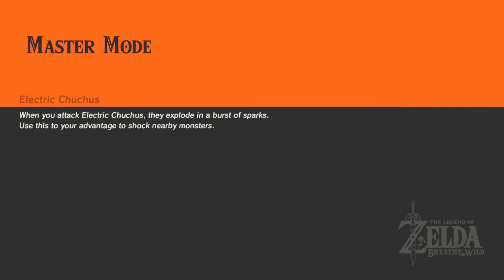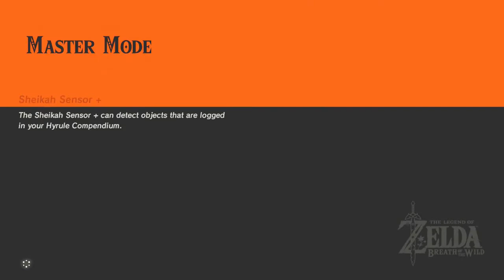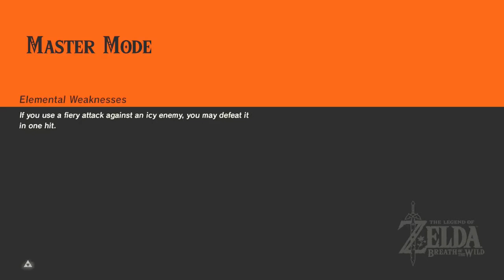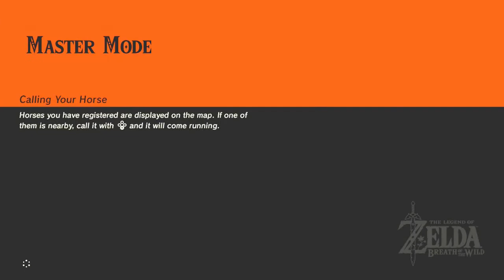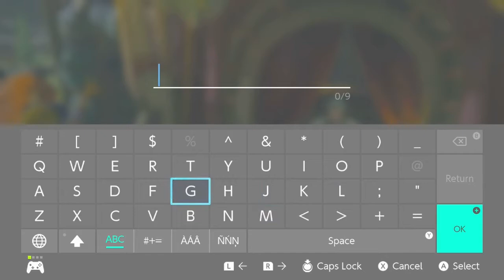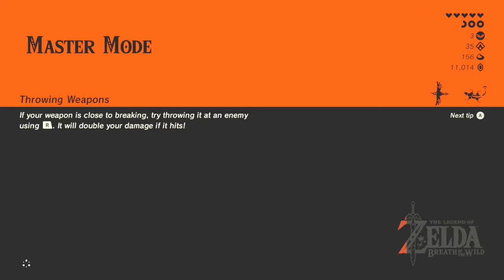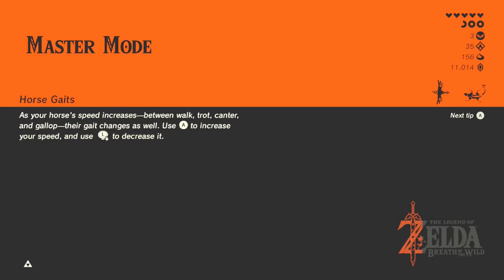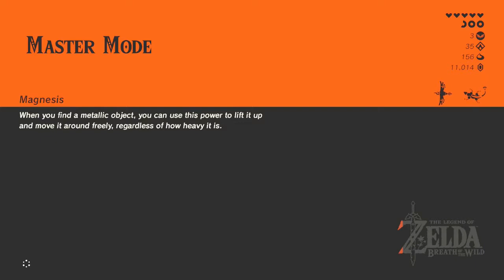Breath of the Wild 64% part 12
I'd love to have you. See twitch for schedule.